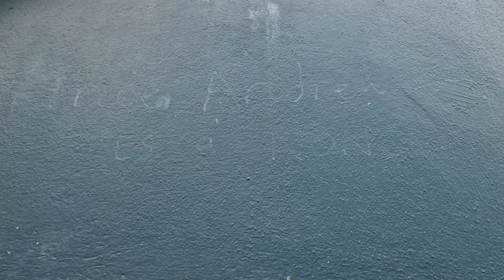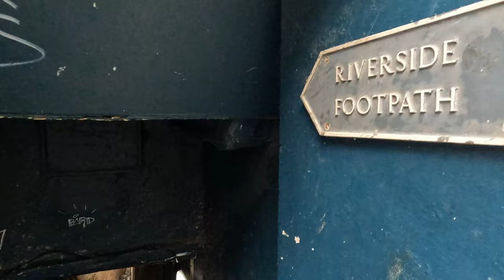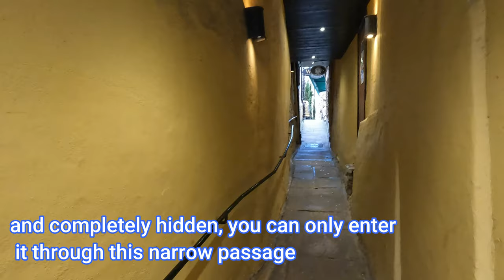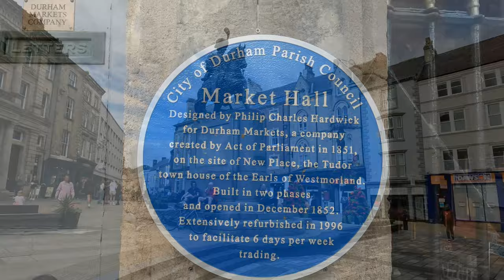5 best places in Durham. Why You Should Visit Durham ? Trawel Guide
Durham is a beautiful town with an interesting history.
In the video I will show you 5 interesting places that you must see in Durcham.
It is worth coming here and wandering through the stylish streets.

In the video I show places worth seeing:
00:00 1. Amazing old streets of Durham
02:04 2. Durham Cathedral
03:44 3. Durham Castle
06:59 4. Market Place
07:58 5. Shopping Centre

Equipment I use to record videos:

🎬 Samsung s20 ULTRA phone
🎬 iPosible Power Bank 30800mAh,

All photos and video are my production.
The film is protected by copyright and belongs to the Moje Podróże UK website
This movie and music is copyright